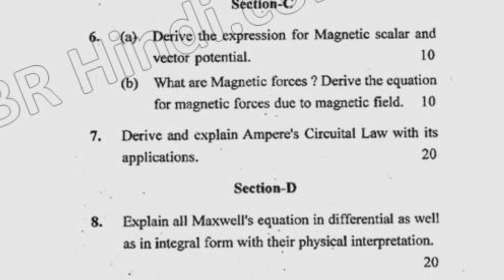BTech EE 4th Sem Electro Magnetic Theory Question Paper